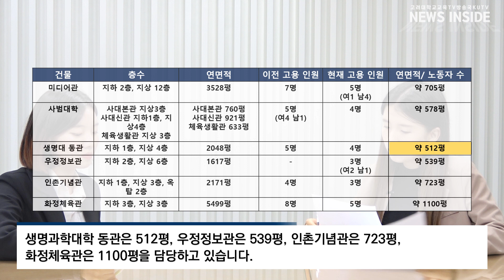[KUTV NEWS X 직고용 공대위: 파헤치다 2탄]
청소 노동자 '직고용', 무엇이 문제일까

▶학교가 용역업체에 하청을 두다가 직접 고용을 하면서 어떤 점들이 바뀌었을까?
▶직고용 청소 노동자들의 작업 환경은 어떠할까?
▶앞으로의 논의는 어떻게 진행되어야 할까?

제작 | 61기 보도부 윤단비, 최혜지